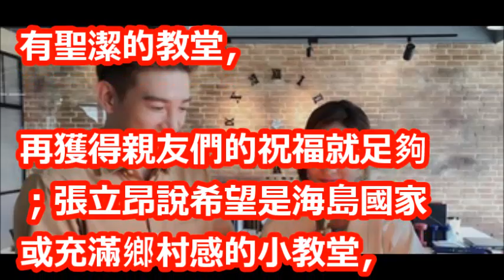張立昂、葉星辰「婚」頭 有默契最想辦海島婚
【相關視頻】

【三明治女孩的逆襲】超實用LINE貼圖上線　張立昂.葉星辰.子閎超萌拍攝花絮曝光！